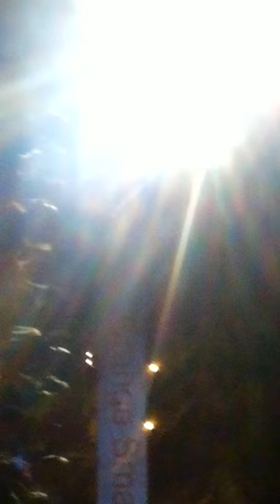AKOBO POUSSIÈRE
SHOW BAOULE